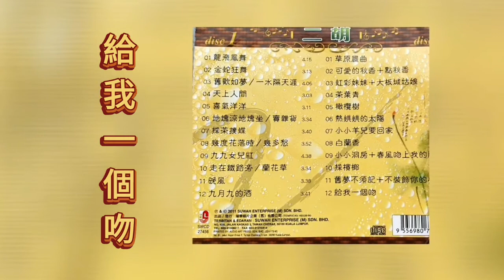二胡 音樂響起 【給我一個吻】 Gei Wo Yi Ge Wen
二胡 音乐响起

【给我一个吻】